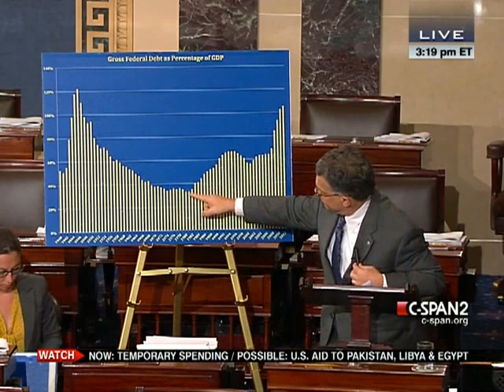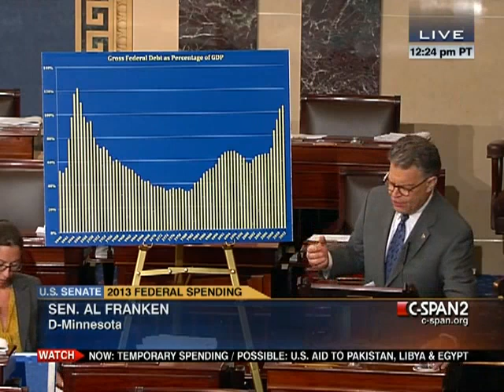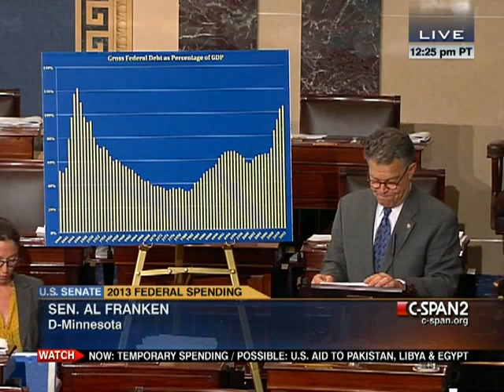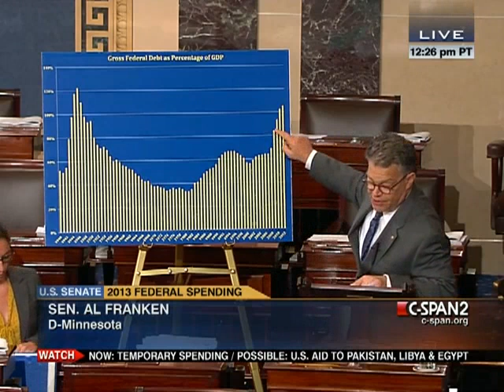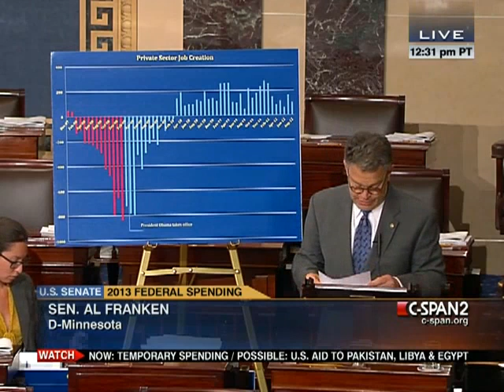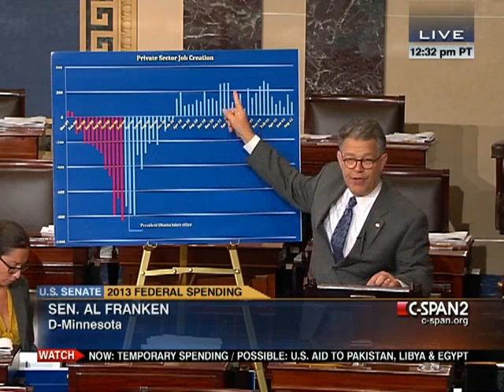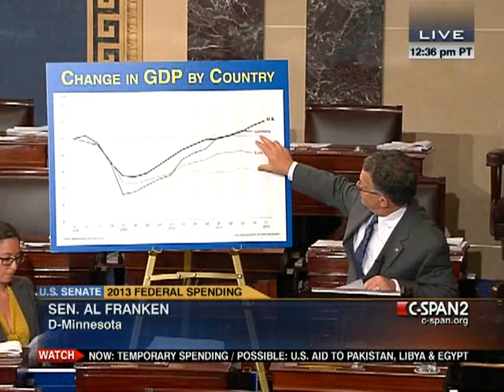Senate Session 2012-09-20 (15:00:06-16:08:33)